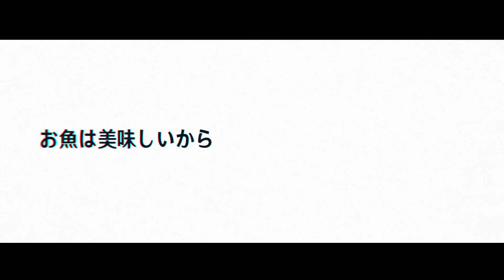PV 2 Klee Dub Japanese | Genshin Impact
Char : Klee
CV : Kuno Misaki
Game : Genshin Impact
Available : Android, iOS, PC, PS4